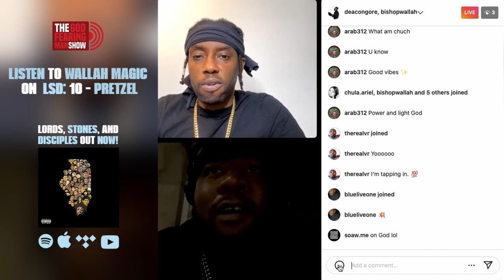Wallah Magic on friendship with Cap One (Part 3)